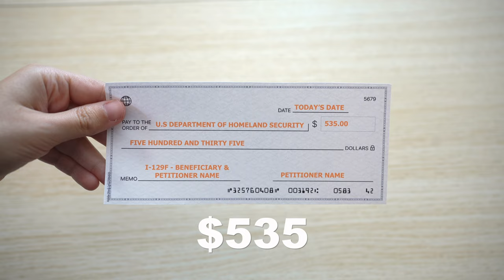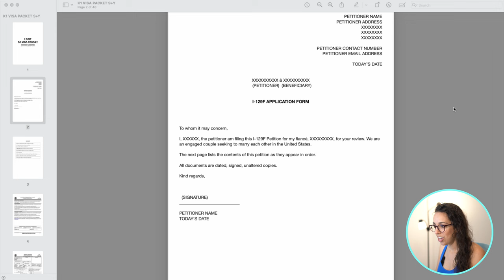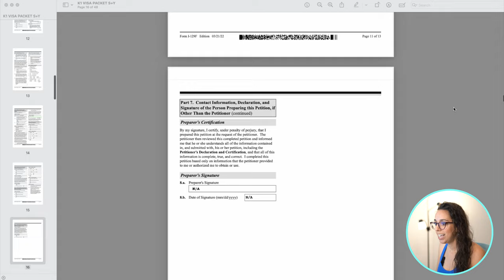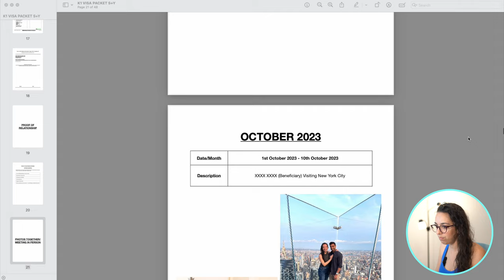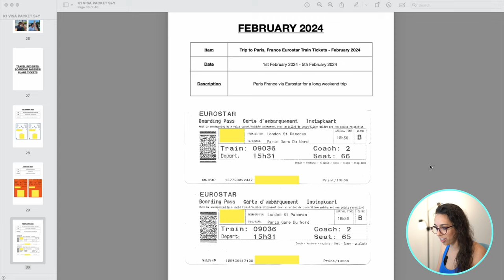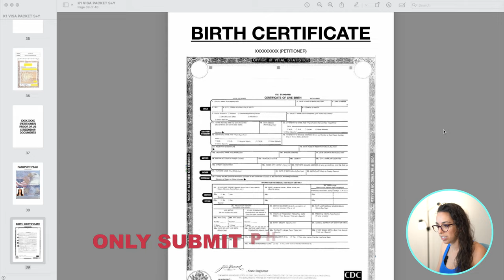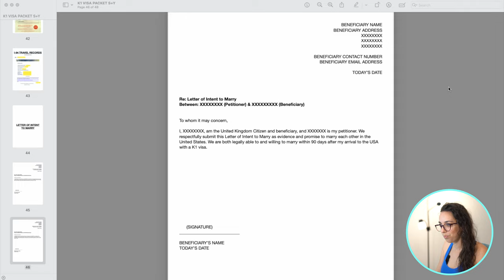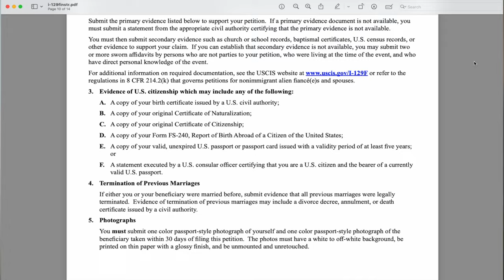HOW TO ASSEMBLE the K1 Fiancé Visa Packet 2024 | Step-by-Step Tutorial | USCIS APPROVED!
In this video, I wanted to show you how to assemble your K1 Fiancé Visa Packet in 2024 and provide you with a complete step by step guide and tutorial of everything you need to include with your I-129F Petition for Alien Fiancé application!

I’ve included tips & tricks for assembling your visa packet as well as provided a checklist of all the items to include as listed by USCIS in order to have your application approved!

Submitting the K1 Visa Packet is step 1 of the K1 Visa process. The K1 Visa wait time is shortening and USCIS is currently speeding up the K1 Visa processing time.

I hope this tutorial helps you on your journey!

TIMESTAMPS:
00:00 How to assemble your K1 Visa application 2024 for USCIS
00:47 How pay USCIS by cheque & credit card
01:18 How to submit your passport photos
02:03 K1 Visa Packet walkthrough and tips & tricks
03:02 How to write your cover letter for the I-129F K1 Visa
03:49 K1 Visa Packet Contents Page
05:16 Submitting the G-1145 Form for email notifications
05:40 The I-129F Petition for Alien Fiancé Form for the K1 Fiancé Visa
06:14 How to submit Proof of Relationship
08:10 Evidence of your relationship - Photos
10:52 Evidence of your relationship - Proof of Travel
11:57 Evidence of your relationship - Call Logs
12:38 Evidence of your relationship - Engagement Ring
12:58 Submitting Proof of US Citizenship
13:46 Submitting Beneficiary’s proof of identity
15:04 How to write your Letter of Intent to Marry
17:03 K1 Visa packet checklist!
17:45 How to submit your application to USCIS
18:48 Where to send your I-129F application & K1 Visa packet

Update: The current processing time is approximately 3 months. USCIS has sped up their processing speed.

Note: I am not an immigration lawyer nor associated with USCIS. All the information provided are our personal tips based on our own journey for the K1 Visa Process.